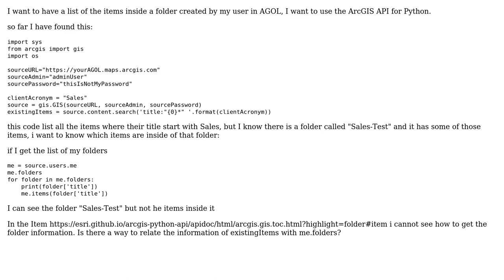GIS: How to search the folder's items in ArcGIS On Line using the ArcGIS API for Python?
With thanks & praise to God, and with thanks to the many people who have made this project possible! | Content (except music & images) licensed under CC BY-SA | Music | Images & others | With thanks to user XtianGIS user sofoo user PolyGeo user Dominic user Andy and the Stack Exchange Network Trademarks are property of their respective owners. You are responsible for your own actions.